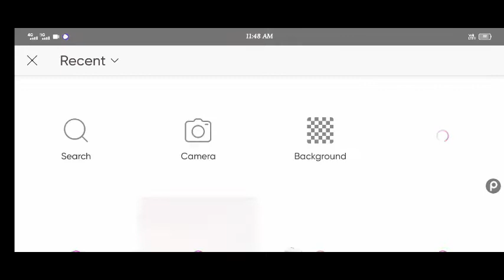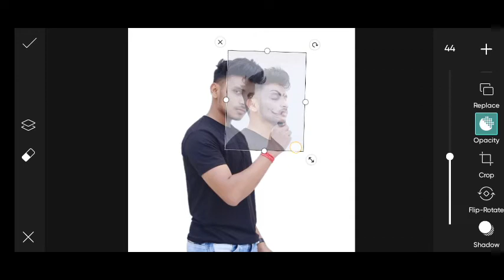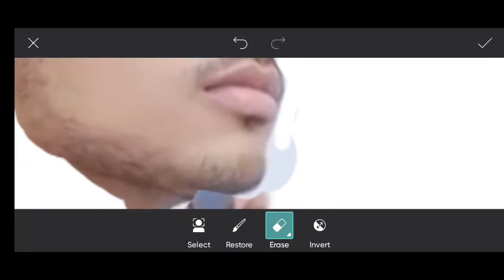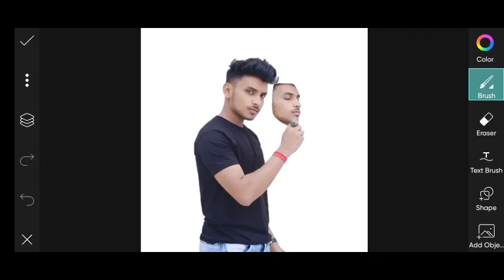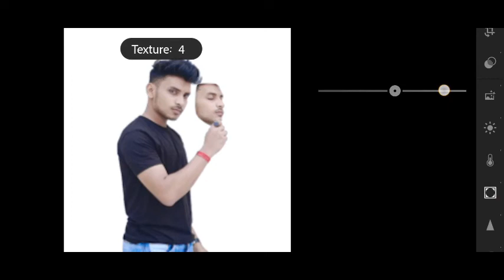Jigar vandarvala creative face photo editing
1. Photo editing
2. Picsart photo editing
3. Snapseed photo editing
4. Lightroom photo editing
5. Autodesk SketchBook photo editing
6. Photoshop photo editing
7. Photoshop tutorial
8. PicsArt tutorial
9. Photoshoot vlogs
10. Viral photo editing
11. Instagram viral photo editing
12. Glowing message photo editing
13. Glowing heart photo editing
14. Glowing photo editing in PicsArt
15. PicsArt photo editing 2021
16. Cb photo editing
17. Cb photo editing in PicsArt
18. Vijay Mahar new photo
19. Himmat Singh new photo editing
20. Taukeer editz new photo editing
21. NSB PICTURES New photo editing
22. Dm design new photo editing
23. Pranav PG new photo editing
24. Artist aj new photo editing
25. Bollywood actress photo editing